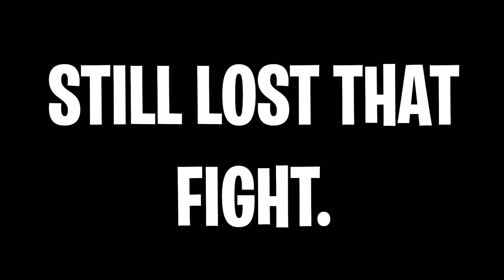LIFEWEAVER PLAYS that make him ENJOYABLE | [Overwatch 2] Celestial_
It really helps out a ton, so I appreciate your support~